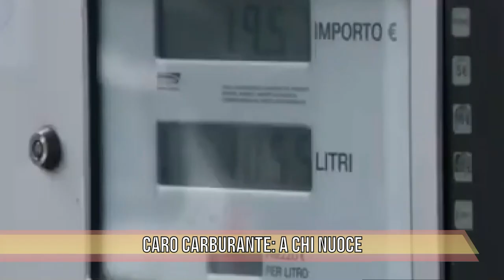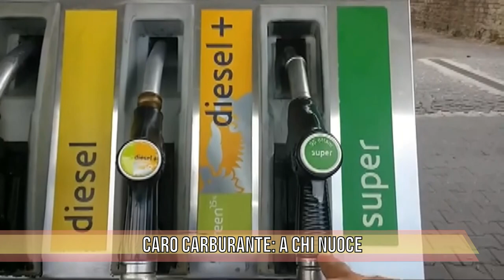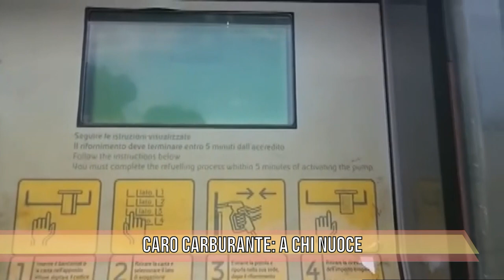TG FOCUS CARO CARBURANTE: A CHI NUOCE - Vincenzo Nettis - Giacomo Cotrona - Denis Andreolli